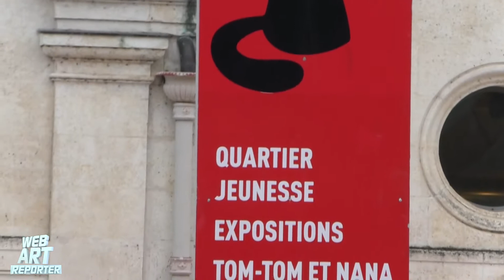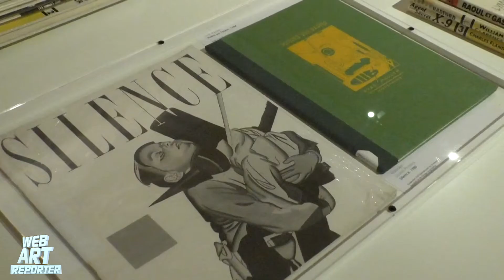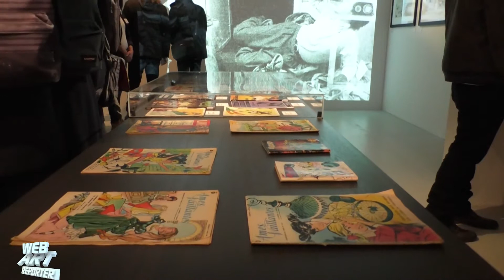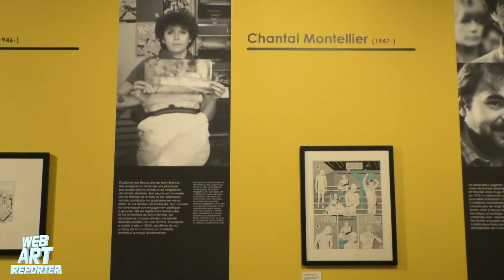FIBD 2019 - PLATEAU CIBDI (avec Jean-Philippe Martin)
Plateau consacré à la Cité Internationale de la Bande Dessinée et son lien avec le Festival de la BD d'Angoulême.

C'est tout une bande d' Unis-Cité Angoulême qui se forme sur tout le week end du festival pour construire un média éphémère au sein de la Cité internationale de la bande dessinée et de l'image.